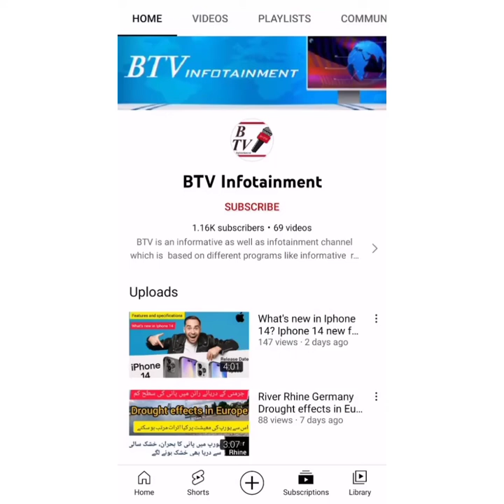Downtown Circle Burj Khalifa Dubai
Dubai Architects Conceptualize New Structure Around Burj Khalifa Known for their experimental designs, Dubai based architectural firm Znera Space create a new concept hovering Downtown Dubai.

The giant ring-like structure titled “Downtown Circle” will encircle Burj Khalifa and be home to residents as well as public, commercial and cultural spaces.

The 550-metre tall ring focuses on sustainability as it “aims to create a hyper efficient urban centre that gives back to the environment” according to the firm while bringing clean air to the city.

The five-story structure is sectioned into five sustainable and self-sufficient units. The large extension of the circuit will include two main rings connected by a continuous green belt called the Skypark. The Skypark is the spine of the development and allows a space for visitors to experience sand dunes, greenery, swamps, waterfalls, tropical vegetation and digital caves that enrich the green ecosystem.

content
voice over
copyright